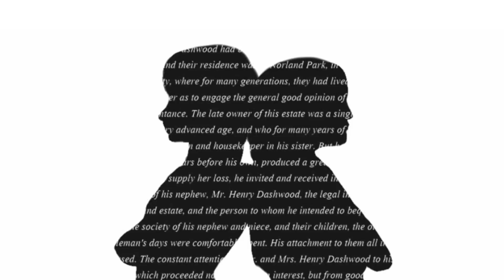Dashwood Days Episode 2: Instagram, Twitter, and Being Broke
Dashwood Days is a modern webseries adapted from Sense and Sensibility by Jane Austen.

Ellie Dashwood: Angela Myers
Marianne Dashwood: Courtney Robinson

Editor: Carly Huthmacher
Creator and writer: Angela Myers
Director: Alex Goldman
Graphic designer: Dani Willems
Composer: Mackenzie Stryker
Transmedia Director: Jenn Cammel

Dashwood Days is a modern day adaption of Sense and Sensibility by Jane Austen. Dashwood Days is a vlog of the lives of Ellie Dashwood, an even-keeled intelligent future Ivy league student, and Marianne Dashwood, a fun-loving wannabe actress who thrives on drama. After the death of their father, the sisters lose everything and are forced to live as (gasp) average middle class Americans. Marianne and Ellie create enemies and friends as they adapt to their new lives. No matter where they go, secrets and scandal seem to follow these two sisters. Join the sisters as they sort out love and lust, desires and dreams, and deceit and reality. In the end, the true question is will Ellie and Marianne have enough sense and sensibility to get their happily ever afters?